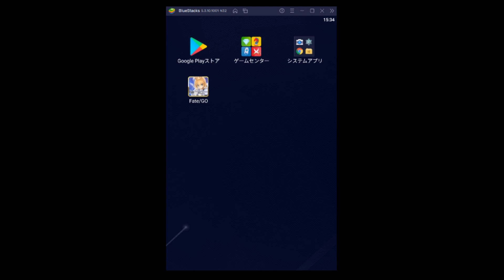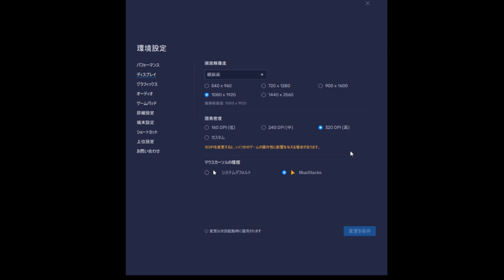【FGO】え？第２部攻略リンボマンいれば問題ない説？？ 芦屋道満の異聞帯旅行記 Part2 スカディ単騎攻略 【Fate/Grand Order】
この男、すべての異聞帯の王倒せる疑惑がある。

▷Game
Fate/Grand Order [ FGO ]